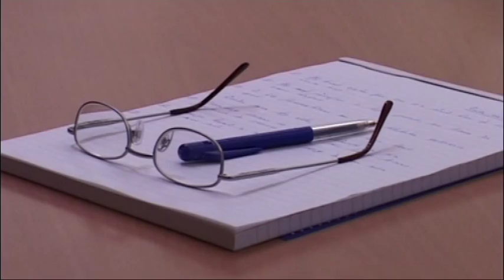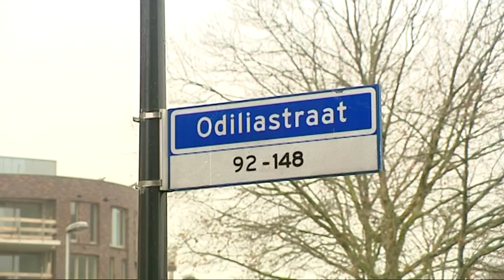TV Journaal 1 december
Het Skyline TV journaal van maandag 1 december met:
- Ujes dictee
- Werkzaamheden centrum Uden
- Steekpartij Dilleveld Veghel
- Centraal Pietenbureau Veghel